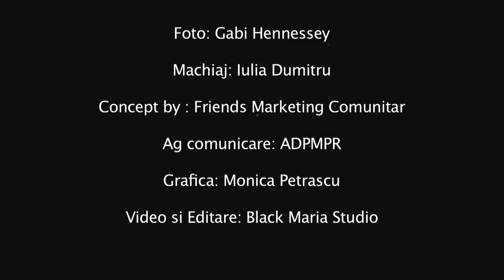Film de campanie